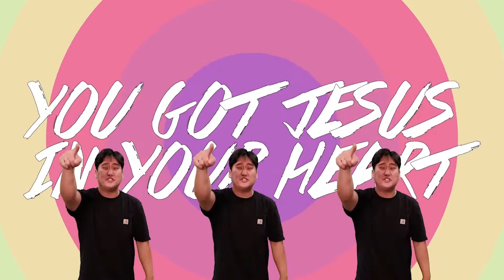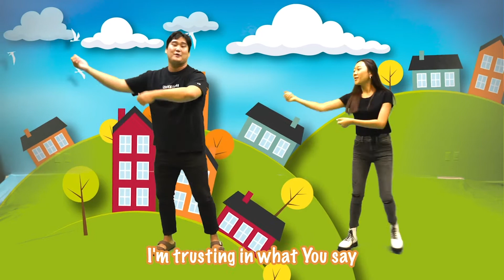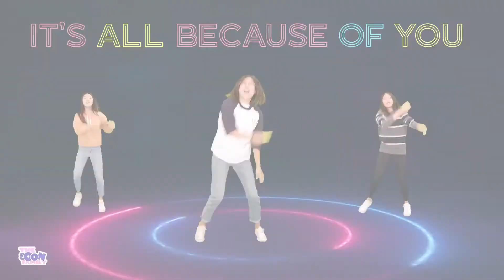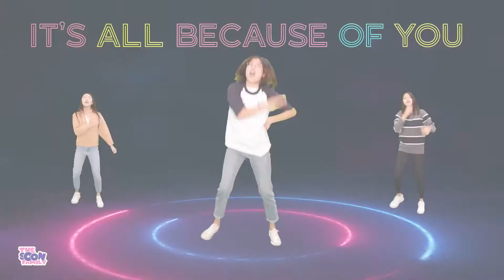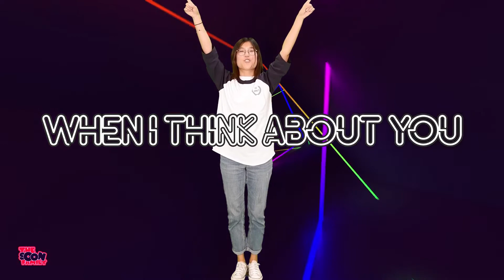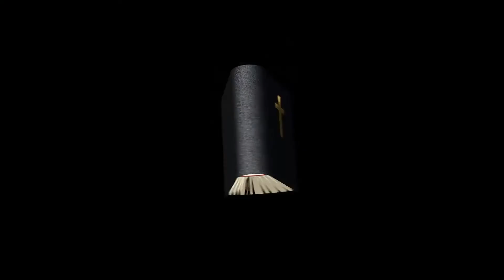[예꿈주일예배] The Golden Calf (Exodus 32:1-35)_20220515_얼바인온누리교회